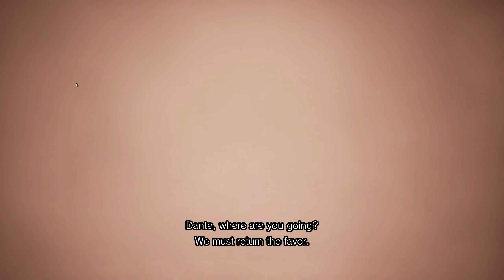Marvel Vs Capcom Infinite Story Pt 7